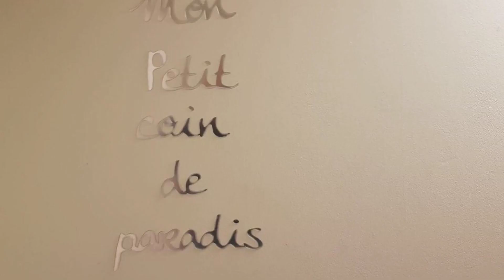**Studio Art 30m2 Centre ville**, Châlons-en-Champagne, France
About Property:
Located in Châlons-en-Champagne, 34 km from Epernay Train Station and 43 km from Villa Demoiselle, **Studio Art - 30m2 - Centre ville** provides accommodation with amenities such as free WiFi and a flat-screen TV. The property is around 43 km from Chemin-Vert Garden City, 44 km from Léo Lagrange Park and 44 km from Reims Congress Centre. The property is non-smoking and is set 43 km from Reims Champagne Automobile Museum.
The ...
Property Type: Hotel
Address: 8 Rue de l'Abbé Henriet, 51000 Châlons-en-Champagne, France
Searching For
1. **Studio Art 30m2 Centre ville** - Châlons-en-Champagne - France
2. **Studio Art 30m2 Centre ville** - Châlons-en-Champagne - France Address
3. **Studio Art 30m2 Centre ville** - Châlons-en-Champagne - France Rooms
4. **Studio Art 30m2 Centre ville** - Châlons-en-Champagne - France Amenities
5. **Studio Art 30m2 Centre ville** - Châlons-en-Champagne - France Offers and Deals
Audio Credit:
Track Title: Subway Dreams
Artist: Dan Henig
TravelWithKavya #**StudioArt30m2Centreville**Châlons-en-Champagne #**StudioArt30m2Centreville**Châlons-en-ChampagneFrance